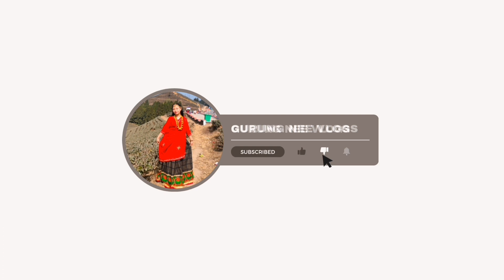exploring sarnath n Buddha stupa 🪷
Sarnath is where Gautama Buddha taught his first sermon after attaining enlightenment at Bodh Gaya. It is also where the Buddhist sangha first came into existence as a result of the enlightenment of his first five disciples (Kaundinya, Assaji, Bhaddiya Vappa and Mahanama).

Dhamek Stupa (also spelled Dhamekh and Dhamekh is a massive stupa located at the archaeological site of Sarnath in the state of Uttar Pradesh, India. Dhamek Stupa marks the precise location where the Buddha preached his first discourse to his first five disciples (Kaundinya, Assaji, Badiya Vappa and Mahanama), and where all five eventually became fully liberated.